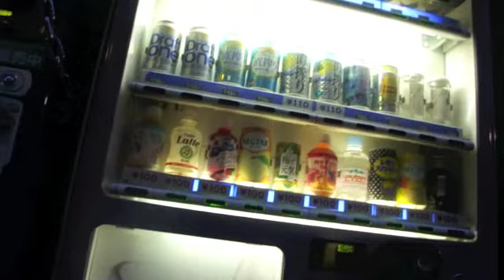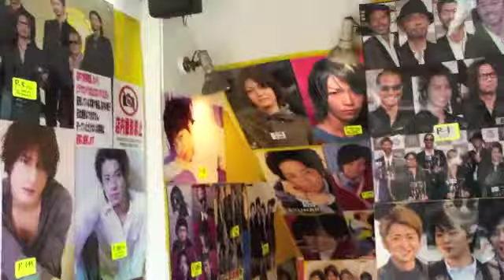Tokyo 2011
i had so much fun in Tokyo, but i guess this vid is kinda boring hahaha...

this is my first time using iMovie lol!

the choice of music is because i listened to those songs while being in there